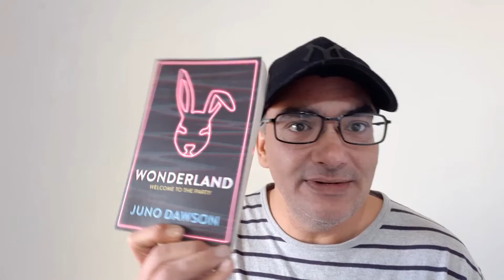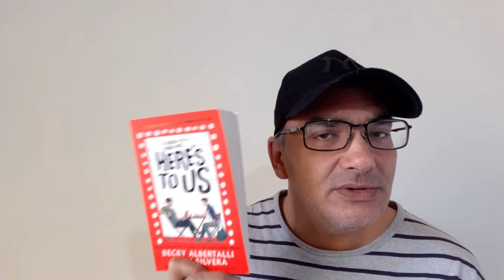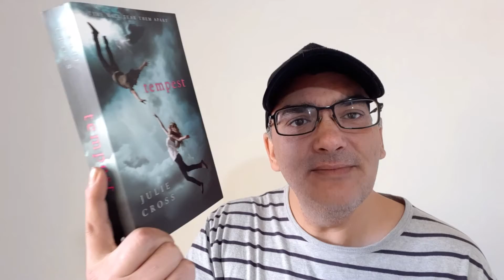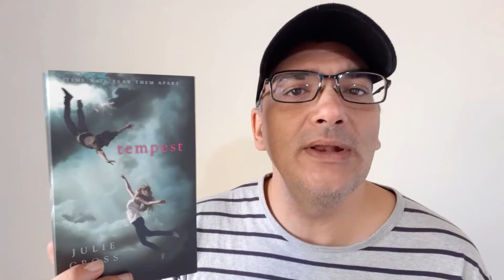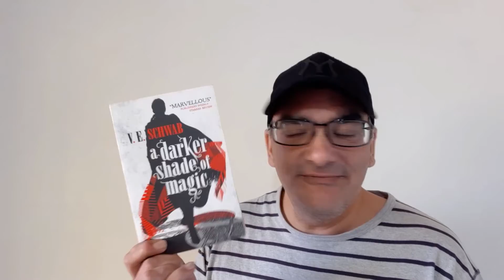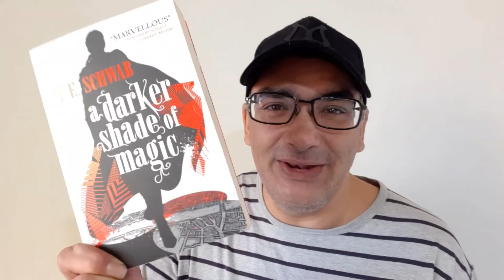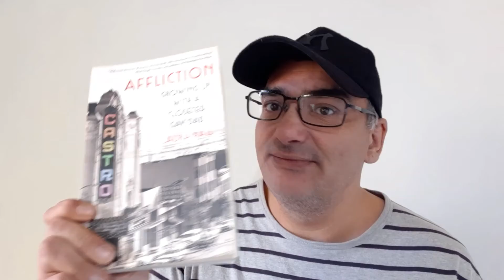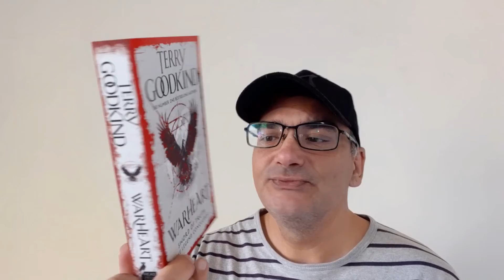The Mid-Year Book FreakOut Tag | 2022 Edition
CHAPTERS:-
0:00 - Intro
01:54 - Goodreads Update
02:38 - 13 Questions
13:51 - Outro

Amazon Wishlist:-